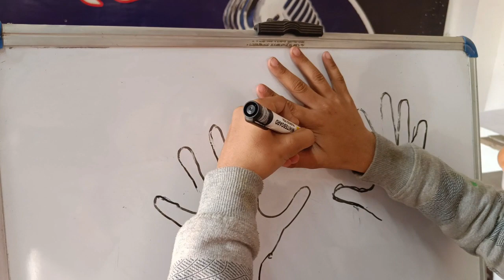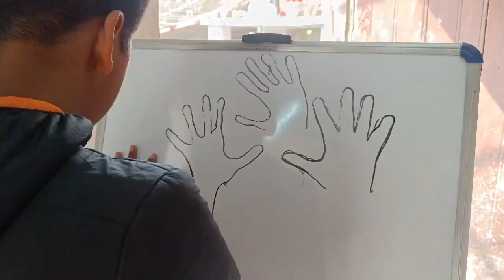handsketching handmade handwriting hand sketching painting inspiration viralvideo shorts